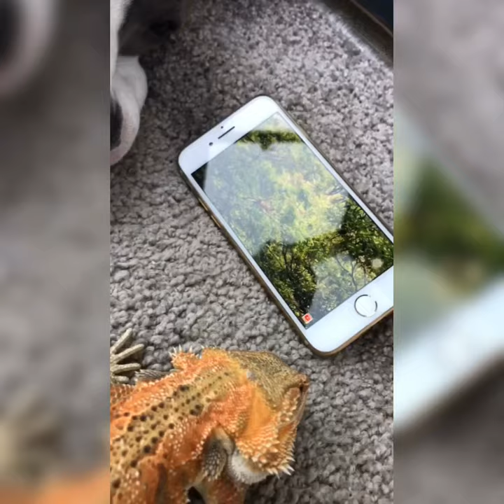Амстафф и бородатая агама смотрят сериалы.Стаффорд Майк, дрессировка собак,ящерица,игуана.Приколы